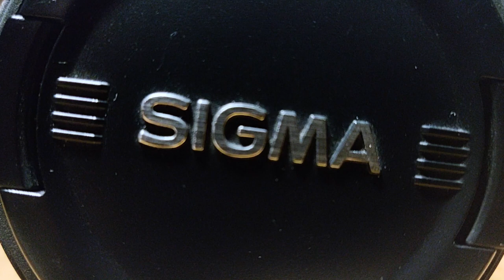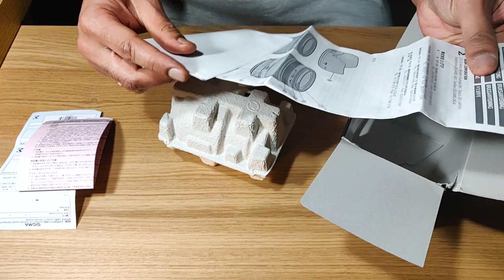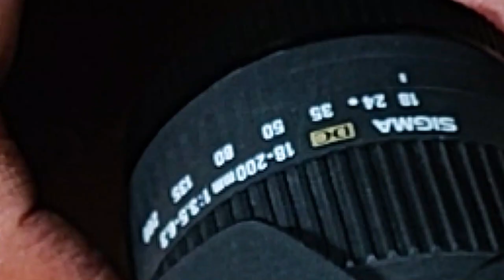Sigma 18-200mm f3.5-6.3 DC Lens Unboxing | Best Multi Purpose Lens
This video is all about Sigma 18-200mm Lens unboxing. I recently got this lens and this is best option for upgrading your kit lens.
In another video I am gonna share some sample videos shot from this lens.

Purchaed link

Box Contains
18-200mm F/3.5-6.3 DC OS HSM Lens
Lens Hood
Front Cap
Back Cap
Instruction Manual
European Warranty Card

@unboxandbeyond , unboxing beyond,  unbox & beyond, unbox and beyond, unboxing and beyond, beyond unboxing,